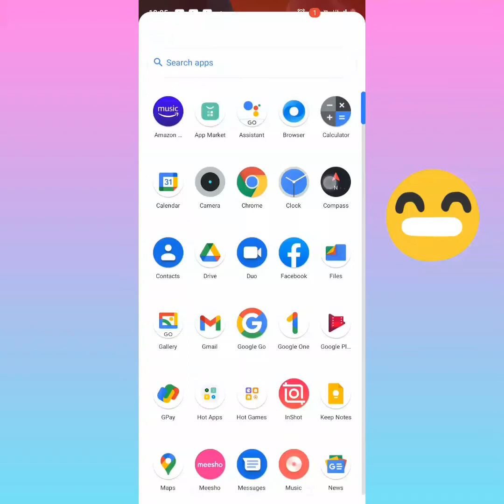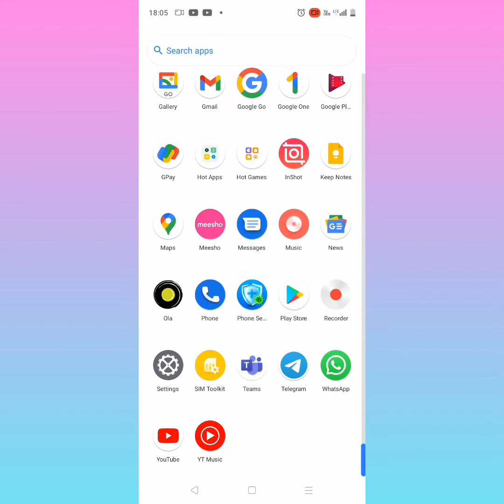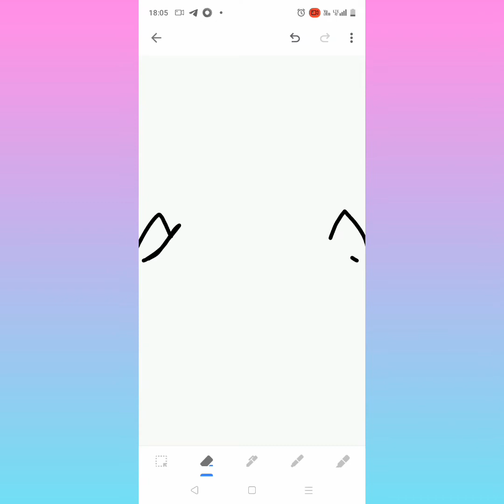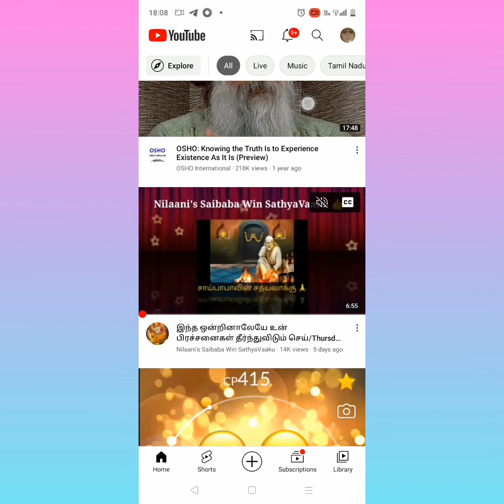don't miss to see my channel phone drawing